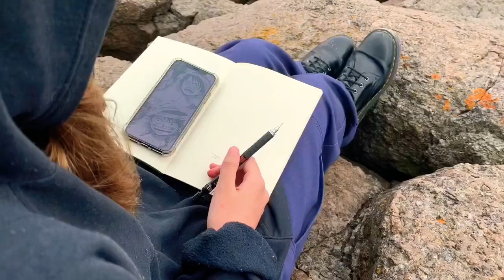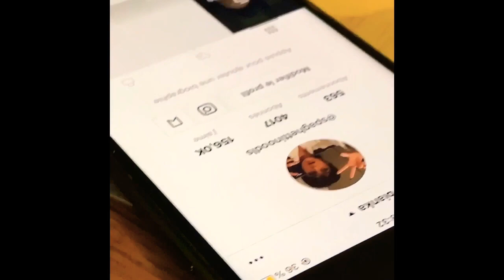PORT-CARTIER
Un beau petit voyage à Port-Cartier,Québec avec ma famille et Bianka. Enjoy parce que c’est drôle en maudit. By the way, la chanson de l’introduction est Rosie par LoveLeo allez voir sa musique c’est trop fou.